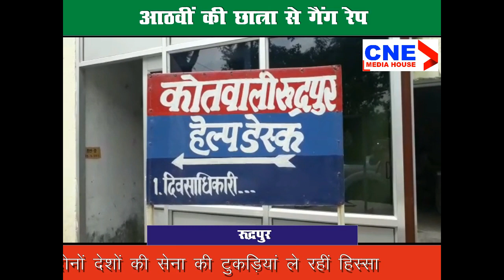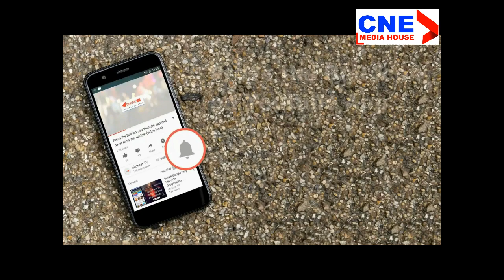रूद्रपुर में सातवीं की छात्रा से किशोरों ने किया गैंगरेप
आप अपनी राय हमें हमारे ई मेल पर भी भेज सकते हैं।